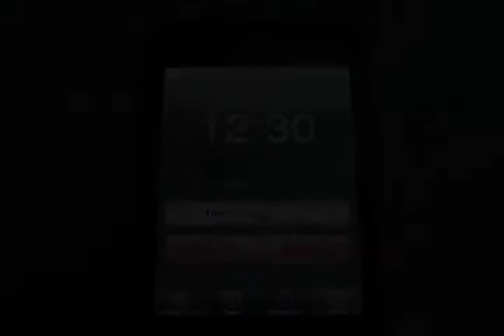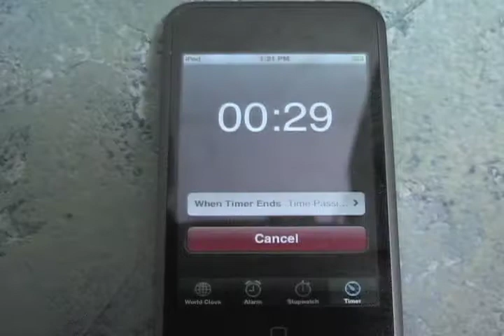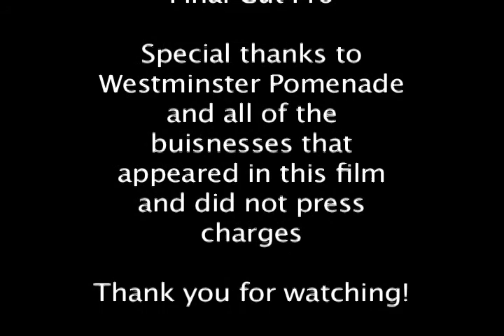Package Delivery - Hart